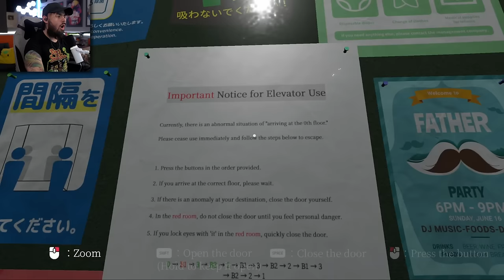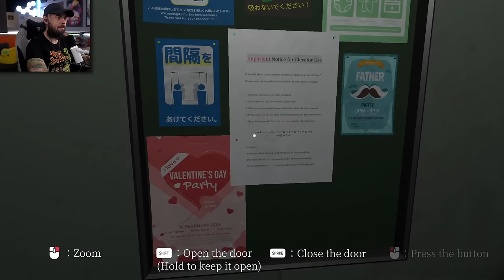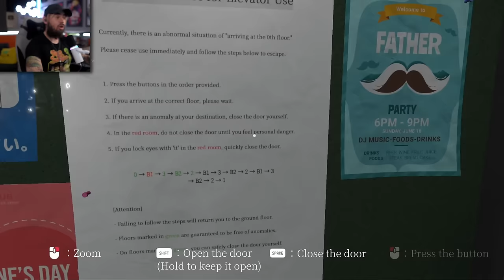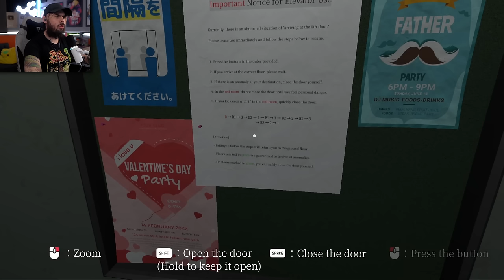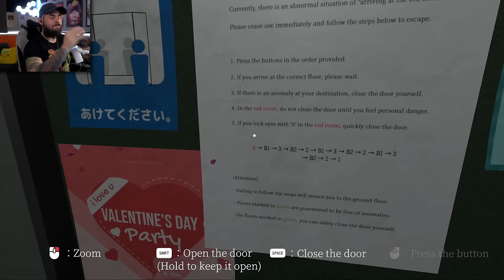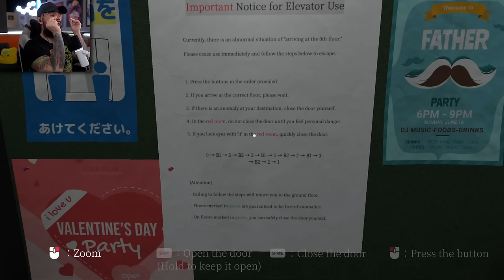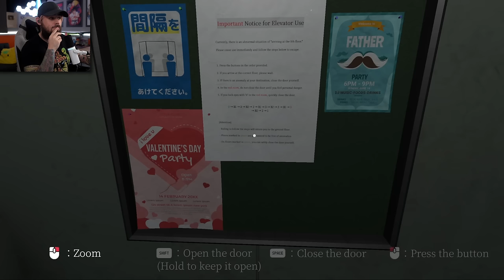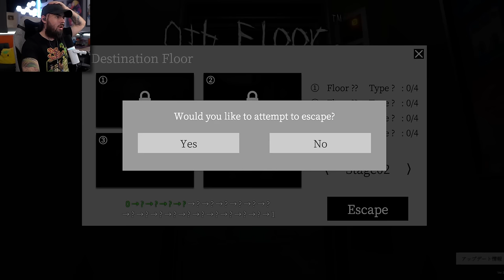I'm on an Elevator But Weird Anomalies Won't Leave Me Alone | 0th Floor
🛗 I'm on an Elevator But Weird Anomalies Won't Leave Me Alone in 0th floor gameplay. Dark OB takes the elevator to the 1st floor, but keeps getting stuck by anomalies. In order to escape, we have to find the anomaly to keep the elevator moving. Will Dark OB be able to escape the elevator in 0th floor gameplay?

About 0th Floor Gameplay:
You've been trapped in an elevator that always goes to the 0th floor. Don't overlook any anomalies, and try to move to the designated floors.